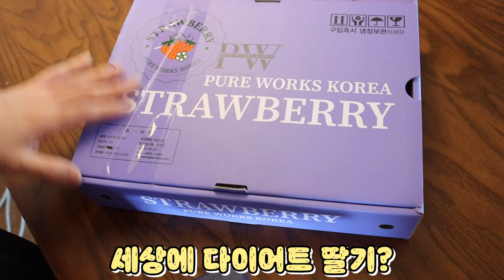팝잇 철판 아이스크림- 먹을 수 있다고?! [오마이비키]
먹을 수 있는 팝잇 아이스크림을 만들었습니다!
오키님들도 함께 만들어요!